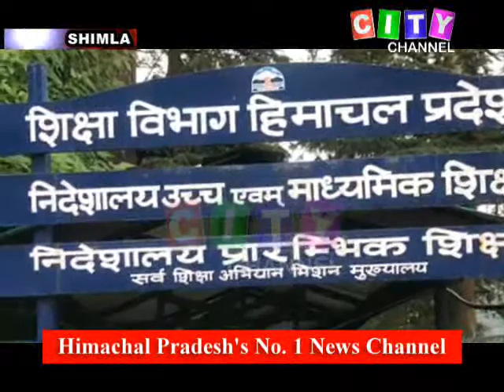Shimla Education Department on School Opening 01 September 2020